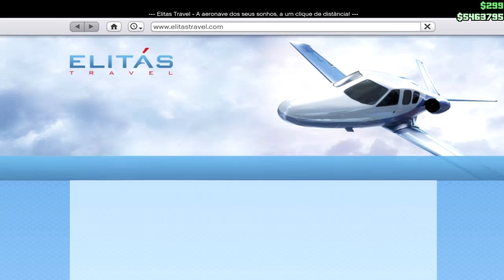Teste de Velocidade Vapid FMJ - GTA V - DLC À beira da Lei